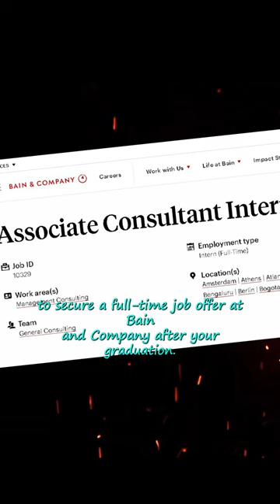Associate Consultant Internship | Bain & Company | Boston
The Associate Consultant Internship Program offered by Bain and Company (an American management consulting firm in Boston and one of the Big Three management consultancies is designed to give aspiring consultants a firsthand experience of what it's like to work at one of the top consulting firms in the world.

It's a highly competitive program that attracts some of the brightest minds from all over the globe. During this internship, you can work on real client cases, assisting Bain consultants in delivering tangible and impactful solutions.

 If you excel during your internship, there's a chance that you may be extended a full-time job offer at Bain and Company. So, apply today, if you're passionate about problem-solving, enjoy working in a fast-paced and dynamic environment, and want to be a part of one of the top consulting firms in the world.